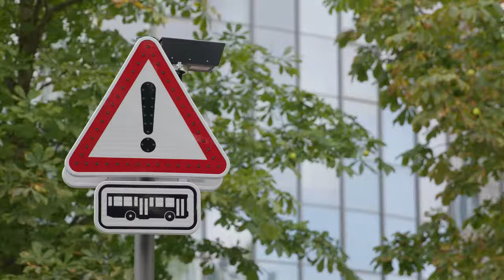BEI segurua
BEI, herritarrontzako garraio segurua.
Abisu sistemekin, semaforo gehiagorekin.